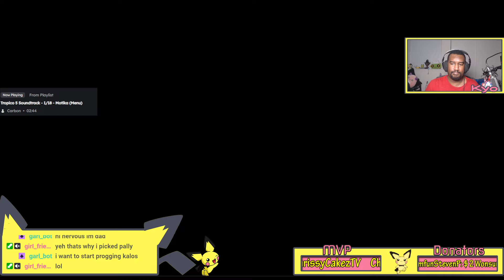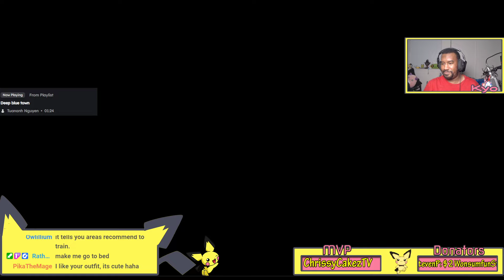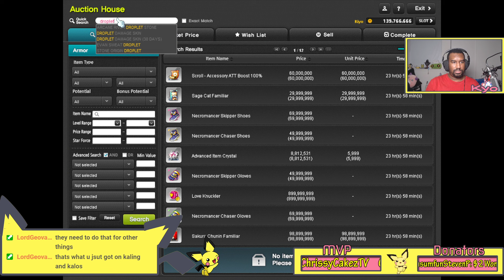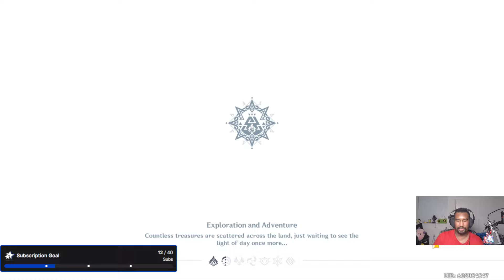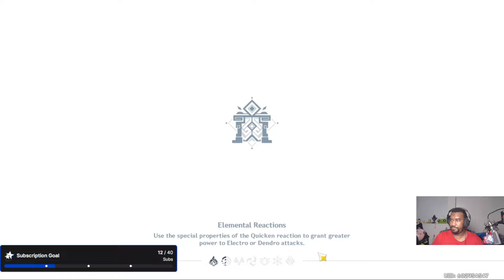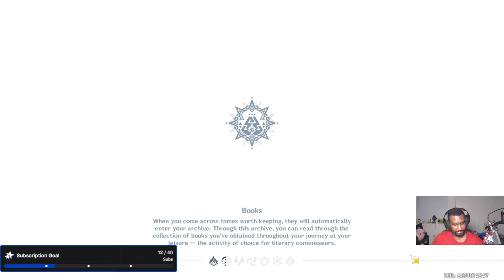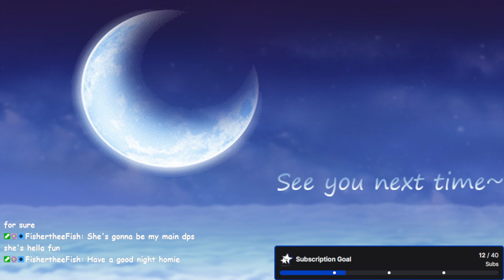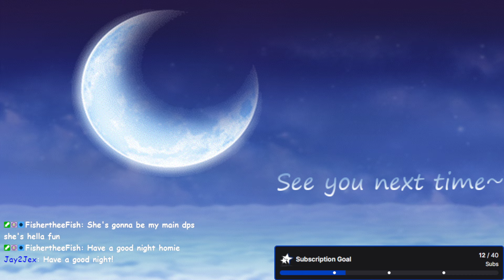[Bera] Almost 284!